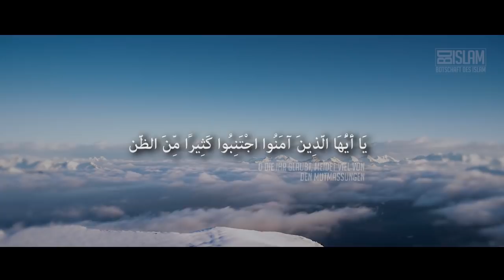Böse Gedanken ᴴᴰ ┇ Worte zum Nachdenken ┇ BDI